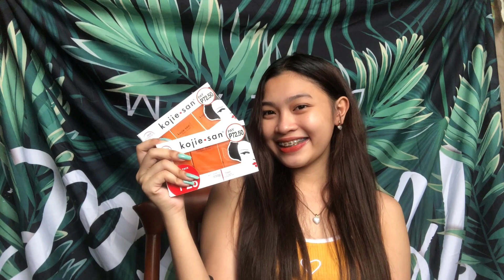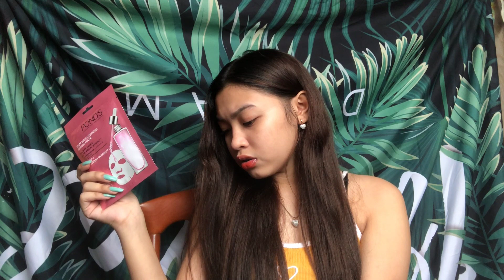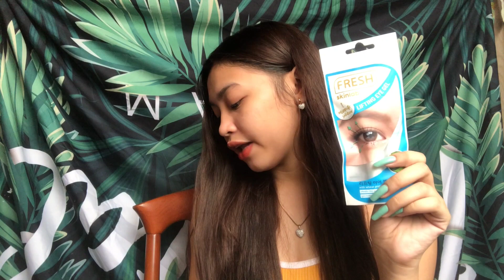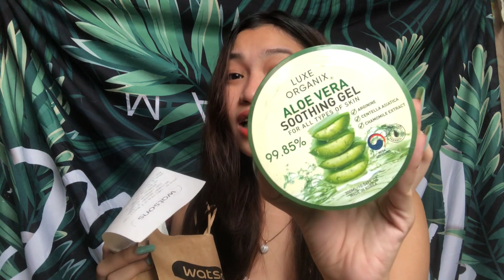WATSONS HAUL!! (VERY AFFORDABLE)|| ano nga ba ang bago kong moisturizer sa mukha?